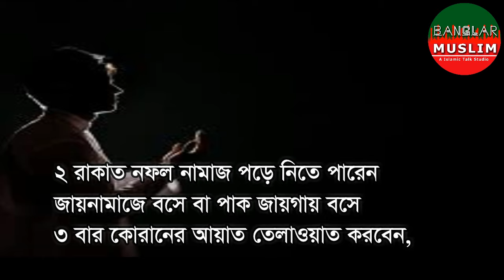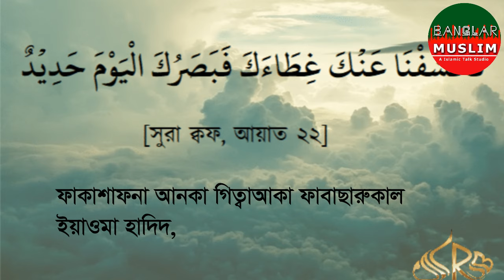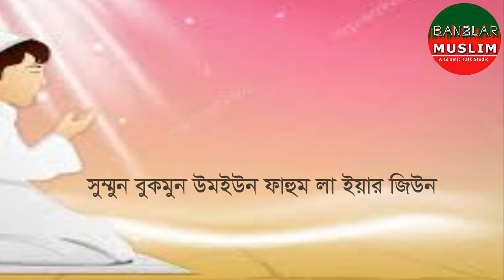চোখে ব্যথা বা চোখে কিছু পড়লে বা চোখ দিয়ে পানি পড়লে বা চোখ উঠলে বা চোখ লাল হলে করণীয় ও আমল টি করুন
choker rug sarate amol and duati porun
eye wash and eye dieses
islaMIC VIDEOS BANGLA
islamic educational video
wajifa for eye and amol for choker rug and chokh utle koronio
chokh uta rug valo korar upay o amol
চোখ উঠা ভাল করার আমল ও দোয়া
চোখ উঠলে করণীয়
চোখের ব্যথা দুর করতে কি করব ও আমল কি?
চোখের যে কোন রোগ ভাল হবে ইনশাআল্লাহ এই অজিফা পাঠ করলেেআল্লাহ
পাক পবিত্র কোরানে বলেছেন আমি কোরানকে নাজিল করেছি শিফা স্বরুপ,তাই
কোরান দিয়ে দোয়া পড়ে ফু দিলে আল্লাহ খুব দ্রুত ভাল করে দেন,